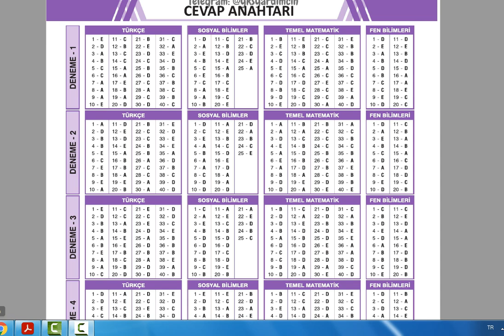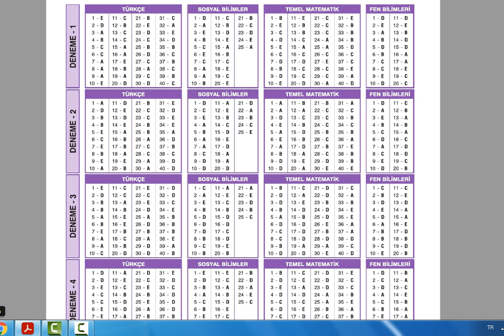ÖZDEBİR YAYINLARI TYT 1, TYT 2, TYT 3, TYT 4 DENEMELERİ CEVAP ANAHTARLARI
ÖZDEBİR TYT 1-4 DENEMELERİNİN CEVAP ANAHTARLARINI SİZLER İÇİN PAYLAŞMAK İSTEDİM SEVGİLİ ARKADAŞLAR :))